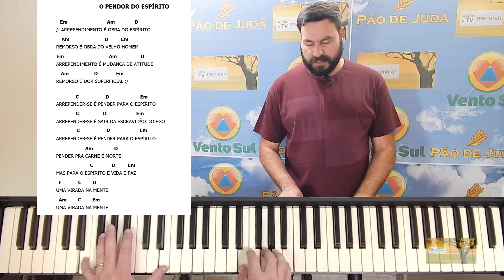Curso de Teclado - Fase 03 - AULA 06